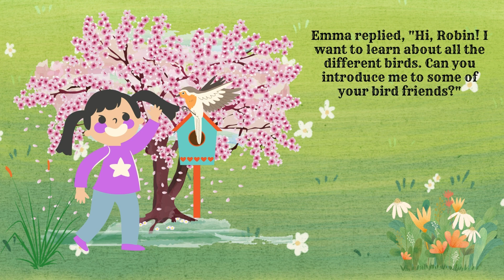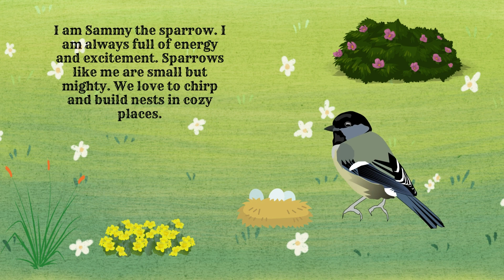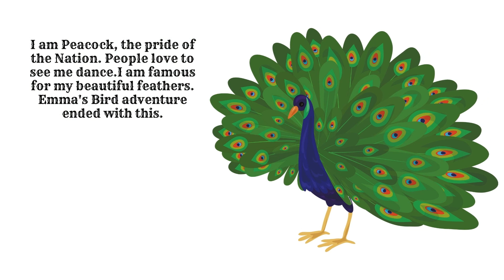Emma's Bird Adventure. Kids Bedtime Story. Learn different birds story in English. Videos for Kids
Title: "Bird Friends Adventure"

Characters:

Narrator
Emma (a curious child)
Robin (a friendly robin)
Oliver (an owl with wisdom)
Polly (a playful parrot)
Sammy (an energetic sparrow)
Terry (a knowledgeable toucan)
Freddie (a funny flamingo)
[Scene: Emma's backyard, with a small birdhouse and a tree]

Narrator: Once upon a time, in a cozy backyard, lived a curious child named Emma. Emma loved birds and was eager to learn about all the different kinds of feathered friends that visited her backyard. One sunny morning, she decided to embark on an exciting bird adventure.

Emma: (looking at the birdhouse) I wonder who's inside today! (opens the door)

Robin: (pops out) Good morning, Emma! I'm Robin, a friendly robin. How can I help you?

Emma: Hi, Robin! I want to learn about all the different birds. Can you introduce me to some of your bird friends?

Robin: Of course, Emma! Let's start with our wise friend, Oliver the owl. He lives in the big tree over there.

[Scene: Emma and Robin approach the tree]

Emma: (looking up) Hello, Oliver! I'm Emma, and I'm excited to learn about birds.

Oliver: (hooting) Welcome, Emma! Owls like me are known for our wisdom and excellent nighttime vision.

Emma: That's amazing, Oliver! Who else can we meet?

Robin: Next, let's visit Polly the parrot. She's known for her colorful feathers and playful personality.

[Scene: Emma and Robin approach a perch with Polly]

Emma: Hello, Polly! You have such beautiful feathers. Can you tell us more about parrots?

Polly: (squawking) Hi, Emma! Parrots like me are great at imitating sounds and talking. We're very social and love to play!

Emma: Wow, that's fascinating! Who else can we meet, Robin?

Robin: Let's fly over to the other side of the yard and meet Sammy the sparrow. He's always full of energy and excitement.

[Scene: Emma and Robin find Sammy hopping around]

Emma: Hi, Sammy! You're so fast and lively. Tell me about sparrows!

Sammy: (chirping) Hi, Emma! Sparrows like me are small but mighty. We love to chirp and build nests in cozy places. We're always on the go!

Emma: That's wonderful, Sammy! I'm learning so much. Is there anyone else we can meet?

Robin: Yes, let's fly a little further and meet Terry the toucan. He's known for his vibrant beak and vast knowledge about birds.

[Scene: Emma and Robin spot Terry perched on a branch]

Emma: Hello, Terry! Your beak is so colorful. Can you tell us more about toucans?

Terry: (tweeting) Hi, Emma! Toucans like me have long, curved beaks that help us reach fruits in trees. We also have excellent eyesight and love to explore the rainforests.

Emma: Amazing, Terry! I've learned so much about different birds. Is there anyone else we can meet?

Robin: Last but not least, let's go visit Freddie the flamingo by the pond. He's known for his funny antics and bright pink feathers.

[Scene: Emma and Robin approach the pond where Freddie is standing]

Emma: Hi, Freddie! Your pink feathers are so cool. Can you share some facts about flamingos?

Freddie: (silly voice) Hello there, Emma! Flamingos like me love to stand on one leg